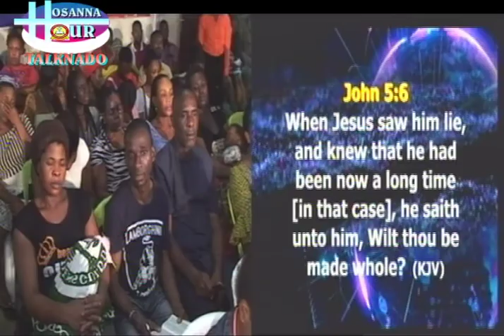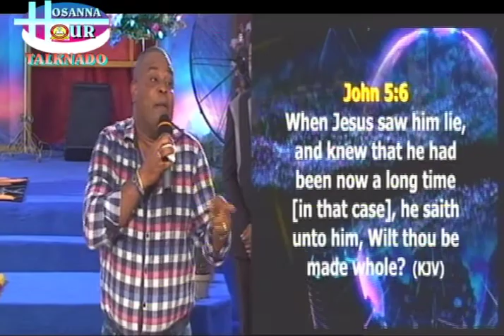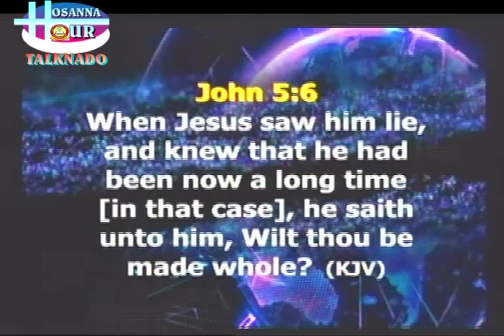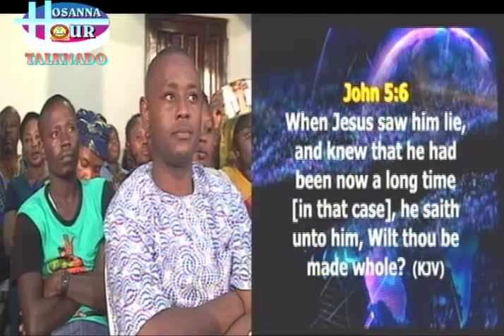BREAKING: IT'S MY TURN DAY 2. TALKNADO